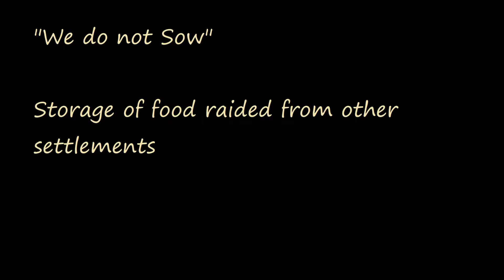Welcome to Eriksvagr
Eriksvagr is a Viking Raider settlement, at Kingsport, built for a 'raider build challenge'